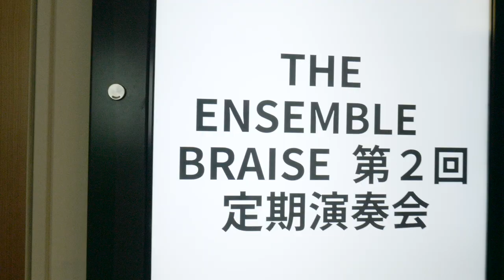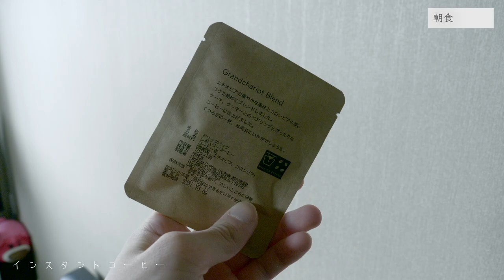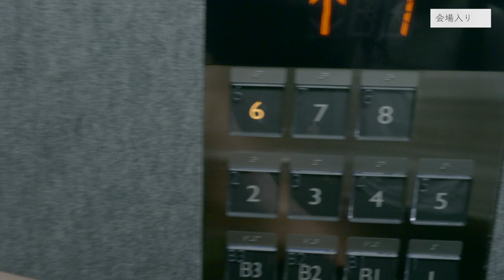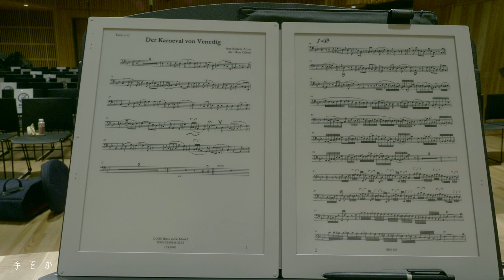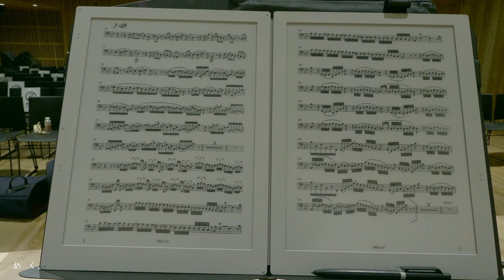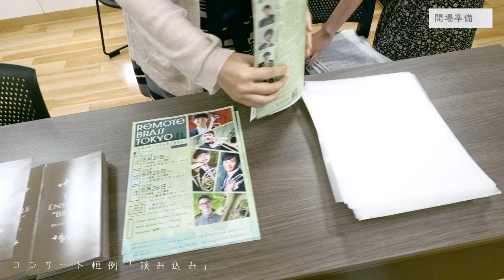【密着！】プロの音楽家の１日が忙し過ぎた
日頃見ることのない演奏会の裏側をお届けしました！
一日中カメラを回すのって大変なんですね...

芸名、たむTuba。
本名、田村相円（そうえん）。

1997年米テキサス州生まれ。
山口市立小郡中学校、就実高等学校（岡山県）を経て国立音楽大学を首席で卒業。矢田部賞を受賞する。

テューバを池田幸広、佐藤和彦、近藤陽一の各氏に師事。室内楽を齋藤充、安東京平、井手詩朗、阿部麿、André Henryの各氏に師事。
またØystein Baadsvik、Justin Benavidez、Roger Bobo、Matteo Magli、David Zambonの各氏に指導を受ける。

2020年第36回ヤマハ管楽器新人演奏会、第90回読売新人演奏会、令和元年度音楽大学卒業生演奏会（皇居東御苑内桃華楽堂）に出演。
第48回、第50回岡山学生音楽コンクール1位、第17回日本ジュニア管打楽器コンクール銀賞、第4回JETAソロコンクール3位受賞、第36回日本管打楽器コンクール入賞(5位)、第24回コンセールマロニエ21入選。

現在、東京藝術大学大学院在学中。

オンライン・クラシック音楽事務所「OMA artists」

Stage name: Tamu Tuba
Real name: Ellis Soen Tamura

He was born in Dallas, Texas, USA in 1997.
After graduating from Ogori Junior High School (Yamaguchi Prefecture)
and Shujitsu High School (Okayama Prefecture), he graduated
with top honors from Kunitachi College of Music in Tokyo, Japan.
Special honor received: the Yatabe Award

He has studied the tuba under the tutelage of Yukihiro Ikeda, Kazuhiko Sato, and Yoichi Kondo. He studied chamber music under Mitsuru Saito, Kyohei Ando, Shiro Ide, Maro Abe, and André Henry. He has also received instruction from Øystein Baadsvik, Justin Benavidez, Roger Bobo, Matteo Magli, and David Zambon.

In 2020 he performed at the 36th Yamaha Wind Instrument Rookie Concert, the 90th Yomiuri Rookie Concert, and the Reiwa 1st Year Music University Alumni Concert (Tokagakudo in the Imperial Palace East Gyoen). He received 1st place at the 48th and 50th Okayama Student Music Competition, the Silver Award at the 17th Japan Junior Percussion Instrument Competition, 3rd place at the 4th JETA Solo Competition, 5th place at the 36th Japan Percussion Instrument Competition, prize winner of the 24th Concert Marronnier.

He is currently enrolled in the graduate school of Tokyo University of the Arts.

He is represented by the online classical music agency, "OMA Artists"

■ 使用機材 / Equipment
Instrument：F tuba / B&S 3099, C tuba / Eastman EBC836S
Mouthpiece：VOLARE-F (original)
Microphone：AKG C451B (stereo), PDM57
Camera：LUMIX G9 PRO